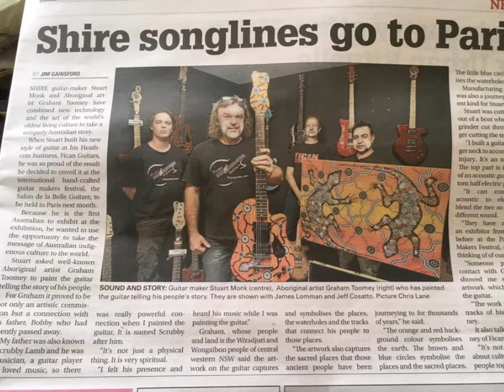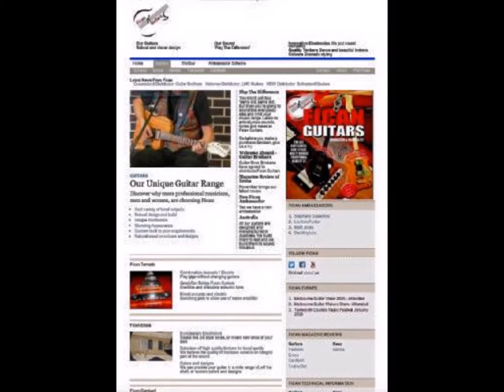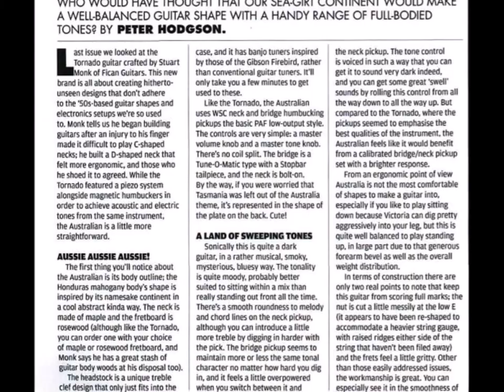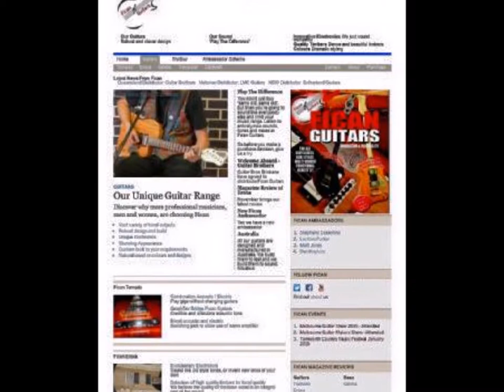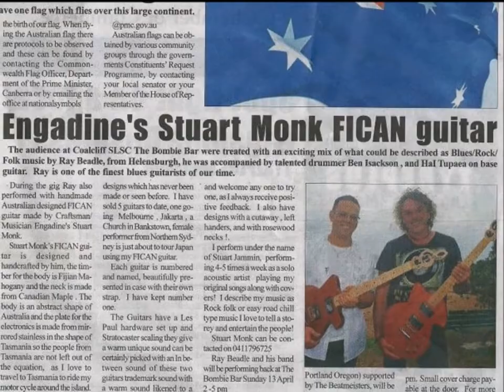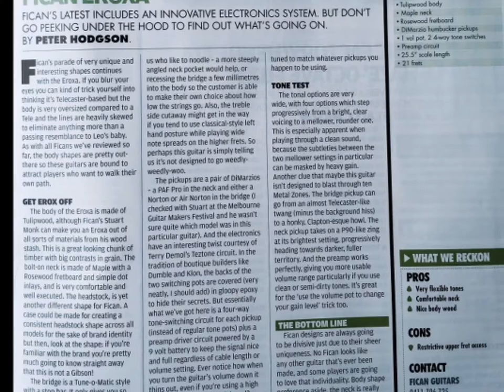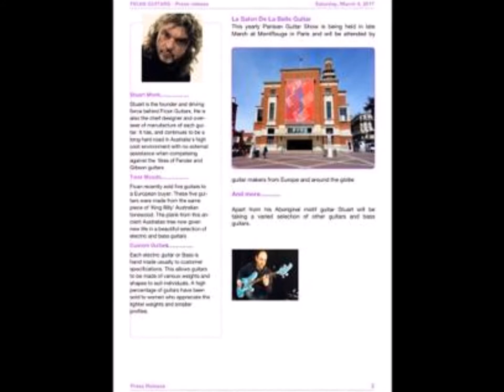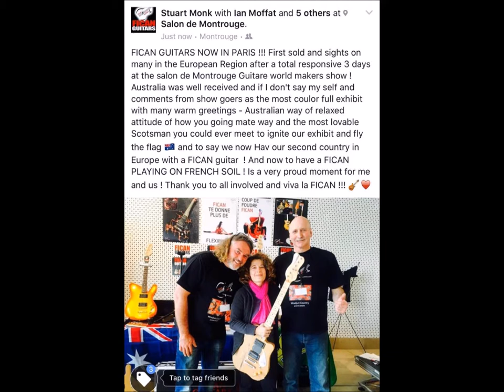Fican radio interview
FICAN GUITARS radio interview on return from Paris Show 2017